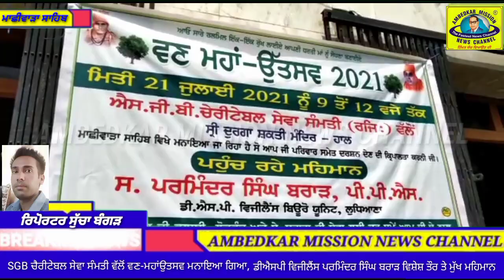ਮਾਛੀਵਾੜਾ ਸਾਹਿਬ ਵਿਖੇ ਵਣ-ਮਹਾਂ ਉਤਸਵ ਵਿੱਚ ਪਹੁੰਚੇ ਡੀਐਸਪੀ ਵਿਜੀਲੈਂਸ ਬਿਊਰੋ ਪਰਮਿੰਦਰ ਸਿੰਘ ਨੇ ਕੀ ਕਿਹਾ